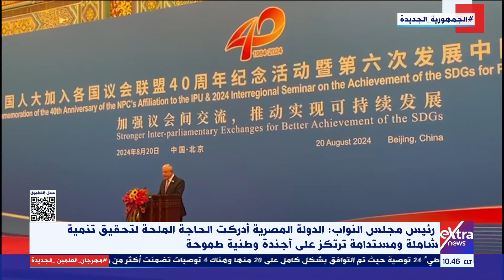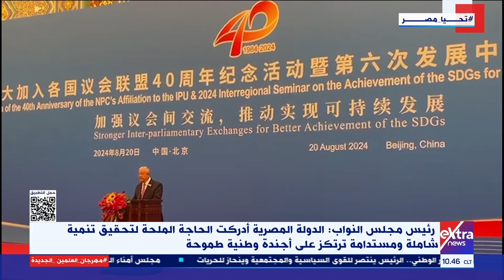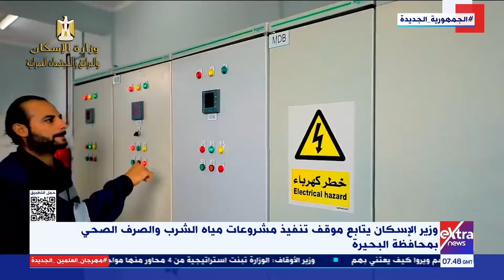تغطية خاصة| متابعة أهم وأبرز الأخبار مع حور محمد